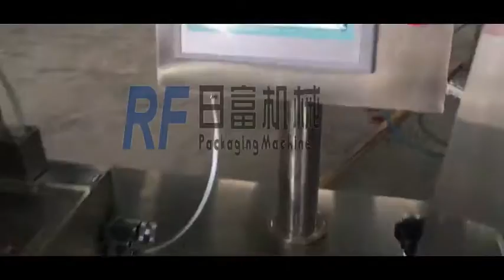Automation Blister Packing Machine